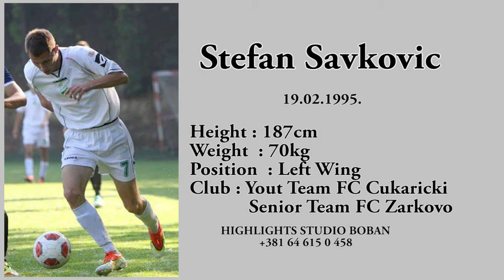STEFAN SAVKOVIC FOOTBALL PLAYER 1995